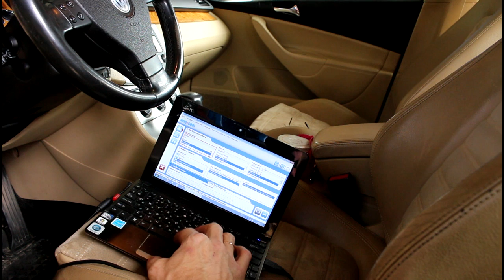Volkswagen Passat B6 Фольксваген Пассат Б6 2 0 2007 года Замена задних тормозных колодок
колодки тормозные  TEXTAR  2448302